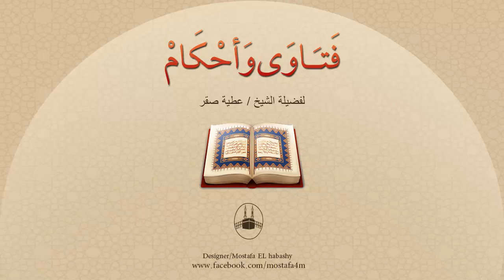هل توجد صلاة تُسمى الكفارة واذا وجدت فما عدد ركعاتها ومتى وكيف تُصلى ؟